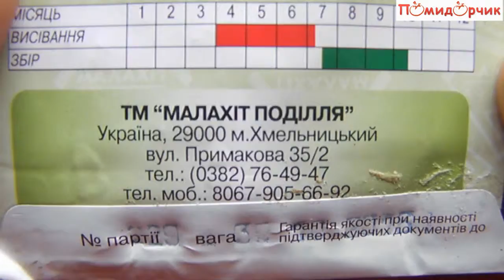Семена Свеклы Красный Шар - Помидорчик